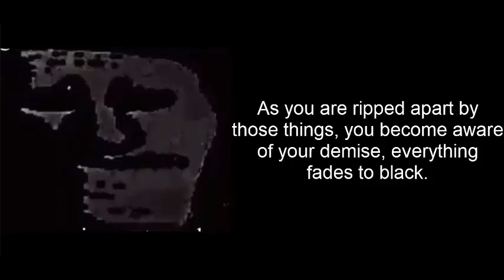Mr. Incredible Becoming Uncanny (Big Charlie)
(Big Charlie by Trevor Henderson)